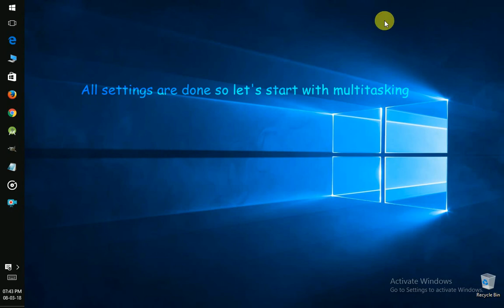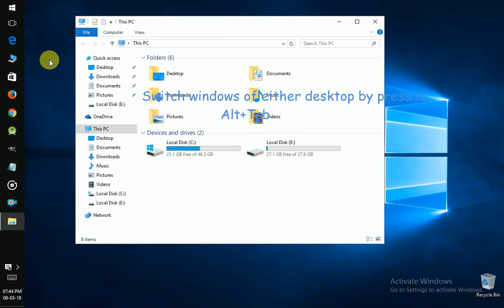How to use multiple desktops in windows 10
In this video you will learn, how to do secret multitasking in windows 10.